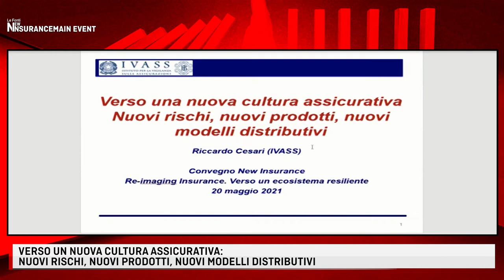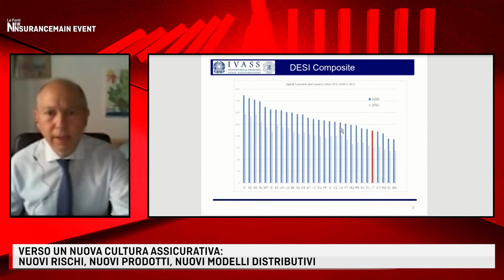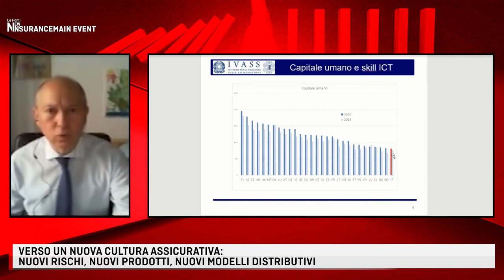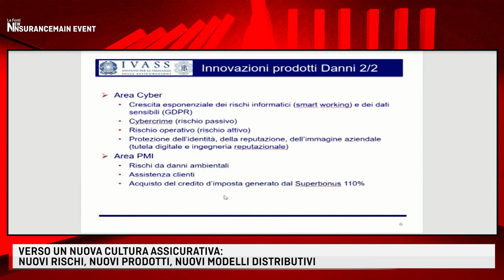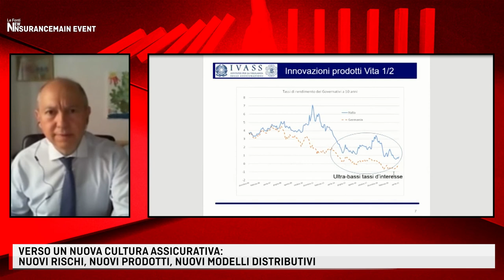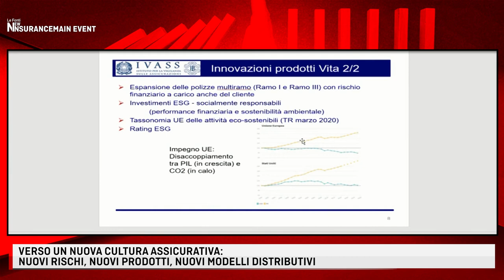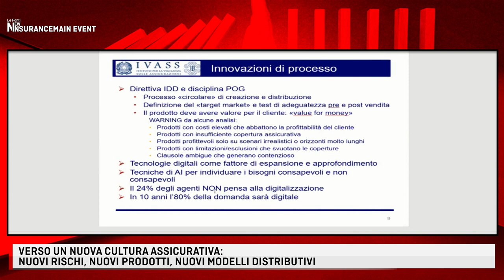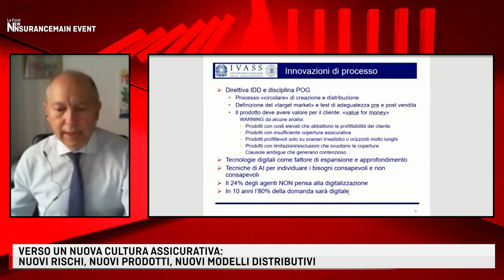LE FONTI NEW INSURANCE MAIN EVENT - KEYNOTE SPEECH - VERSO UNA NUOVA CULTURA ASSICURATIVA